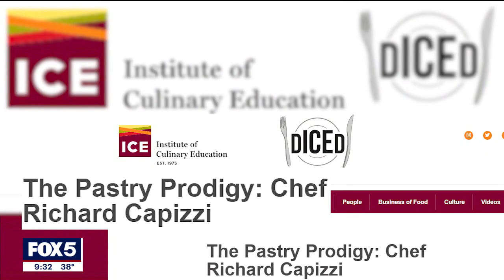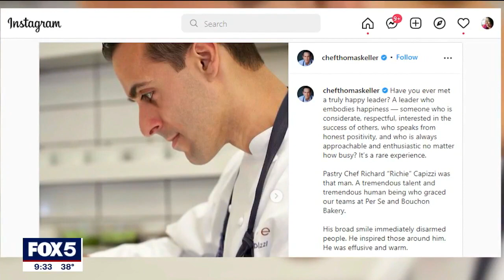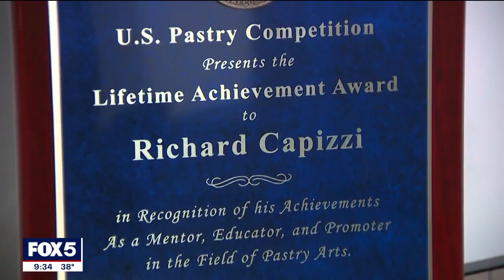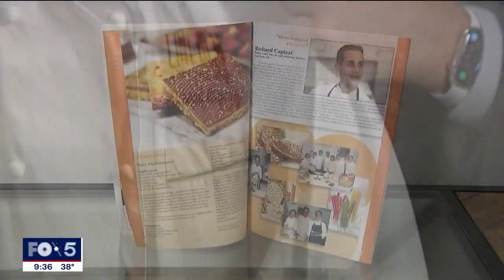The legacy of Chef Richard Capizzi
Celebrated pastry Chef Richard Capizzi passed away in September after battling cancer. His brother, Paul, runs the FOX technology department and helped tell his story with Christal Young.